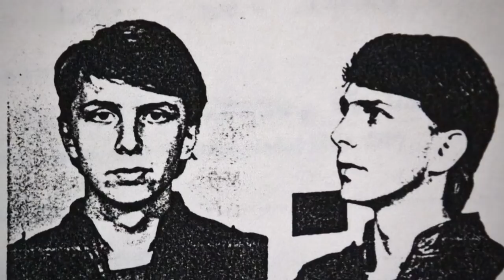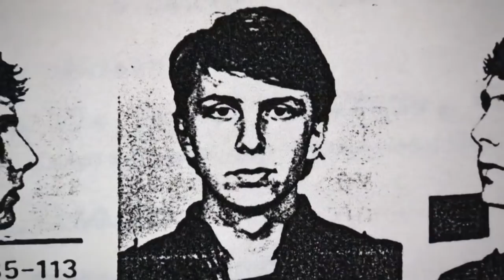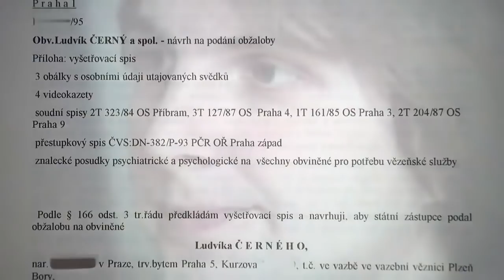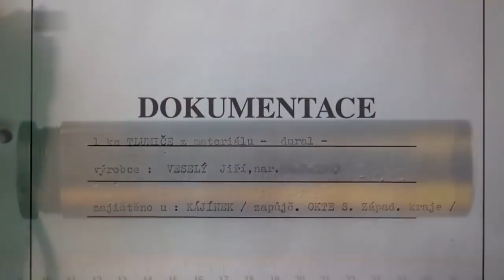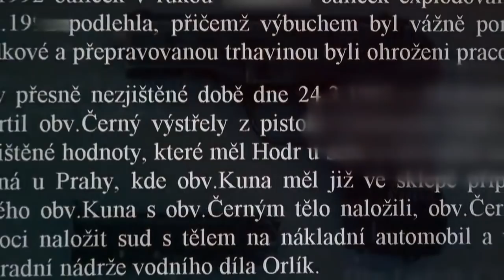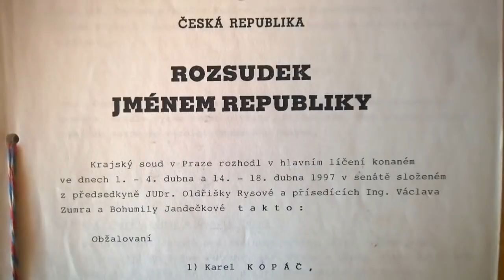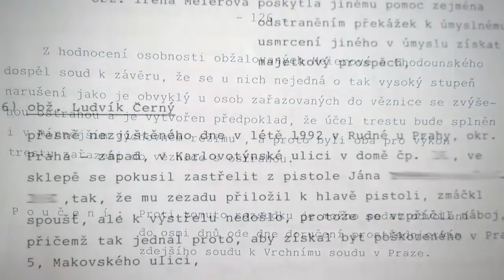Orlické vraždy (Dokument o celej kauze)